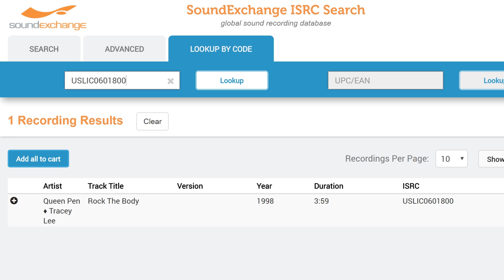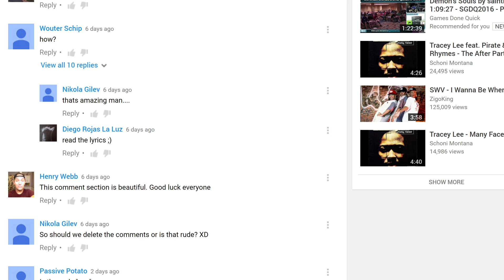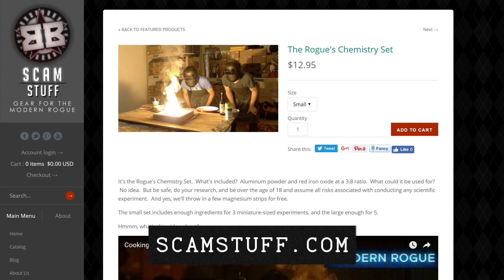Make Your Own Thermite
Didn't win Smoke 2.0?